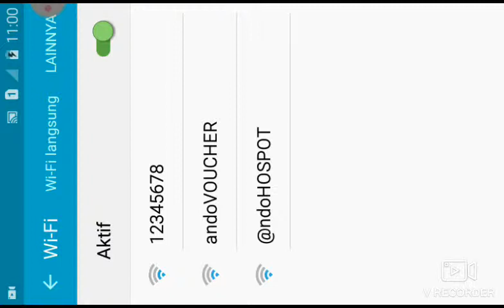Jangan salah tanggap dilakukan karna sepi